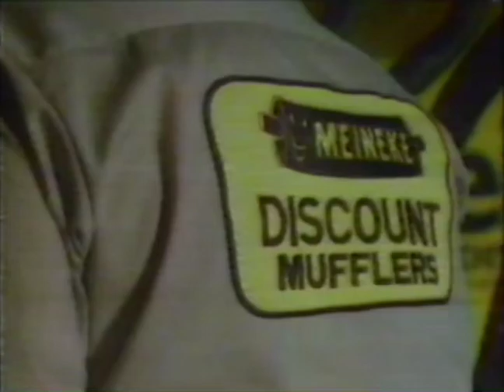80's Ads Meineke Discount Mufflers 1983 remastered